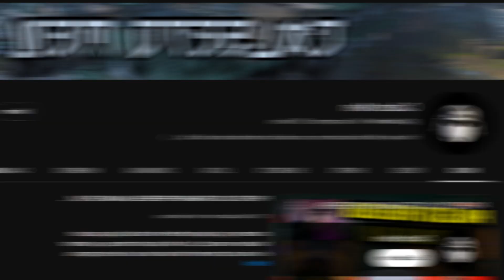EL ACCESORIO MAS DIFICIL DE CONSEGUIR DE DMZ EN WARZONE 2.0 😱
LA PANTALLA MAS DIFICIL DE OBTENER EN WARZONE 2.0 DMZ AQUI TE MUESTRO LOS REQUISITOS QUE NECESITAS PARA OBTENER ESTA PANTALLA PARA TU ARMA REACTIVA, SOLO EL 1% LO A LOGRADO.